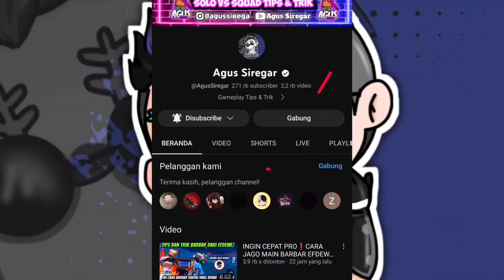5 KOMBINASI SKILL KARAKTER FREE FIRE TERBAIK BUAT SHOTGUN KAYU SETELAH UPDATE - FREE FIRE INDONESIA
Video Kali Ini Saya Akan Membahas 5 Kombinasi Skill Karakter Free Fire Terbaik Buat Shotgun Kayu Agar Musuh 1 Squad Panik Kalian Bisa Pake Skill Ini!

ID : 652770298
Nickname : SN  Agus